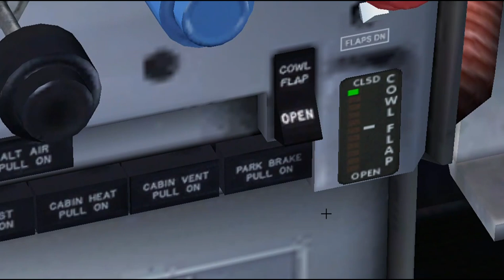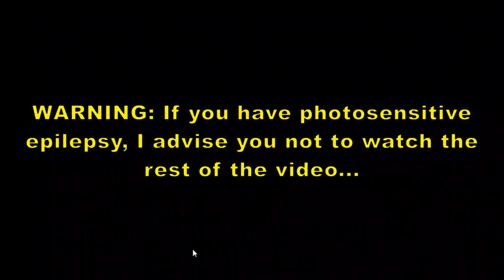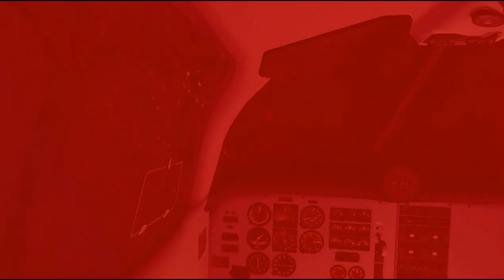JoinFS Shared Cockpit Goes HORRIBLY WRONG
Me and Filip tried this and it did not go well. However, we will be streaming Vatsim soon.